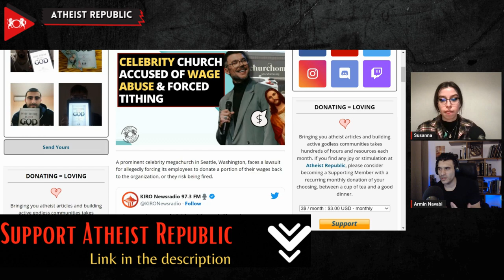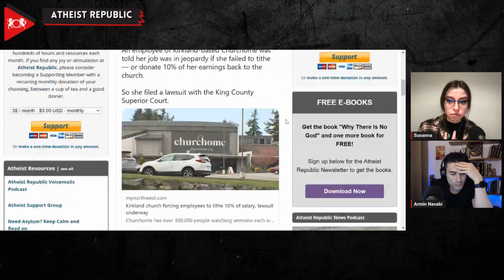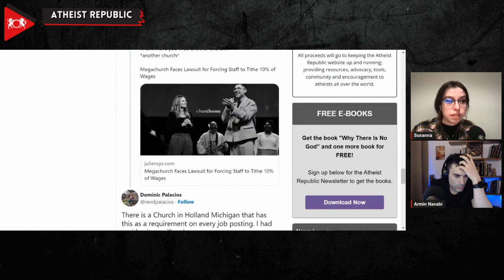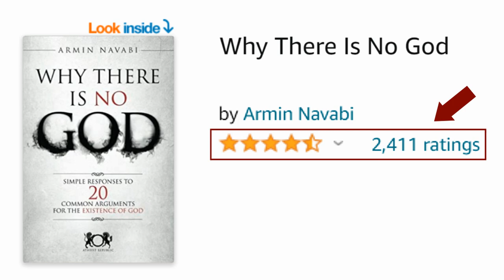Celebrity Church Accused Of Wage Abuse & Forced Tithing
A celebrity megachurch in Seattle called "Churchome" is in hot water after an ex-employee filed a lawsuit accusing the organization of wage and hour abuse. But the big question is, why is a church, especially a celebrity megachurch with members like Justin Bieber and Russell Wilson, facing such serious allegations? The lawsuit claims that Churchome forced its employees to donate 10% of their gross monthly wages back to the organization as a tithe or face being disciplined or even terminated. The suit alleges that the policy violates Washington state's Consumer Protection Act and other labor laws. Although the Churchome Chuch declined interview requests, it issued a statement that defended tithing as "the worshipful act of paying the first 10% of our income to God." The statement also added that while the church does not deduct tithe from its employees' paychecks, it asks them to live out this practice. "The First Amendment protects a church's right to restrict employment to those employees who choose to abide by church teaching. Churchome intends to vigorously defend the rights of all religious institutions to live, teach, and model their faith through their employees," Churchome's statement said.

Source:
Location: Seattle, United States